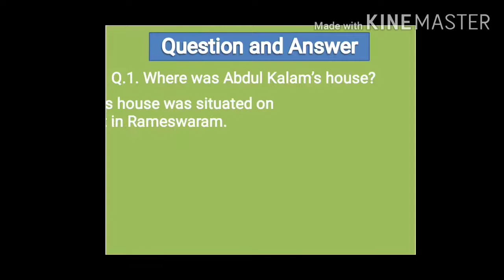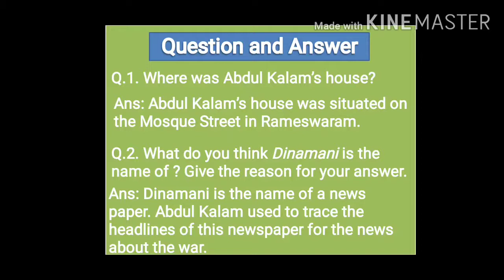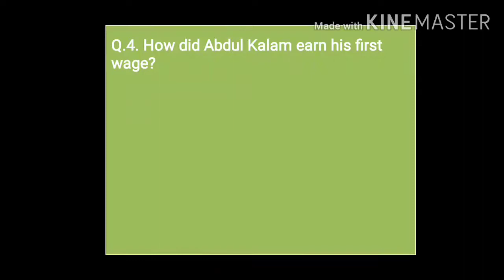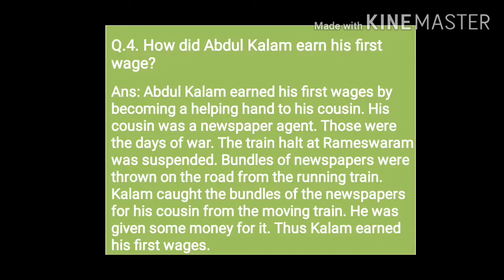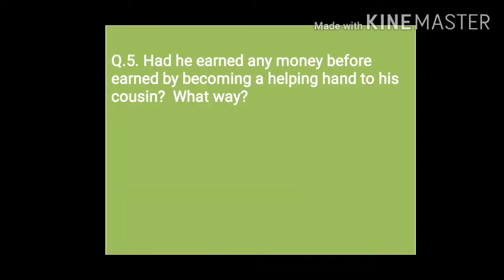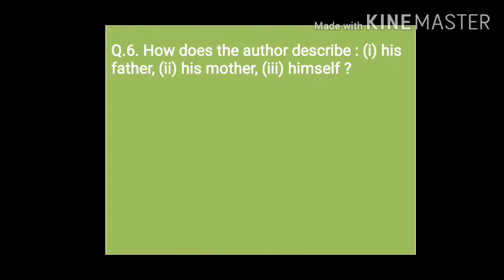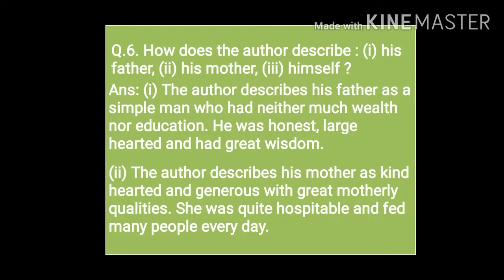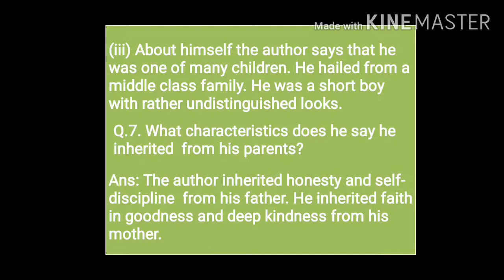Class IX, English, My Childhood (Question and Answer)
For Bodo Medium, By - Akhya Raj Muchahary